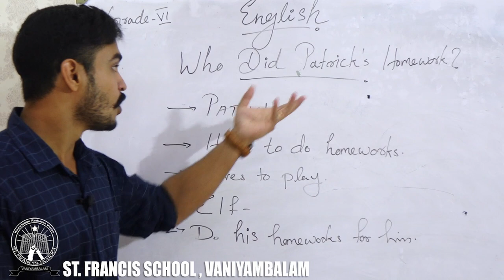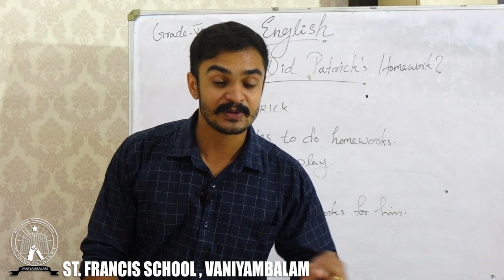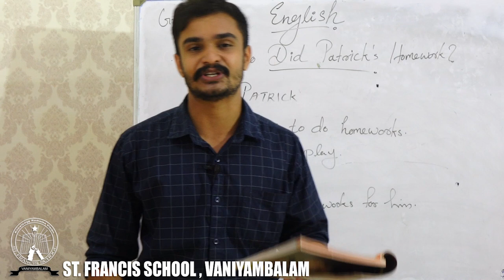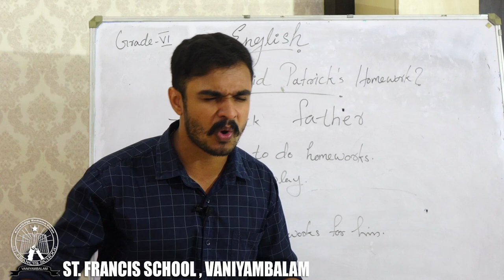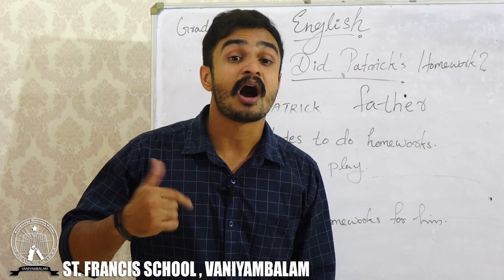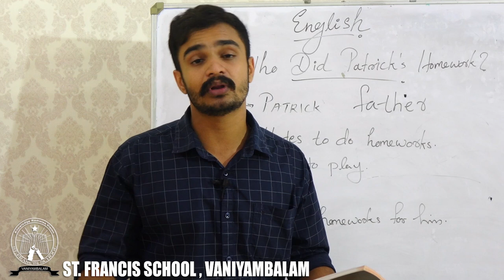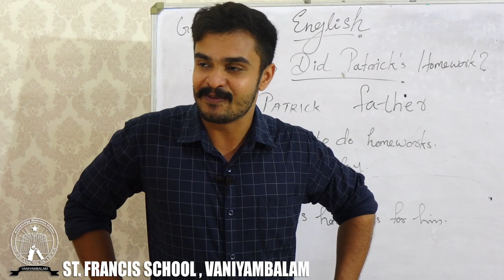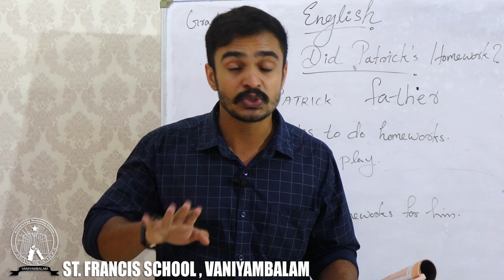Grade VI English Part 02